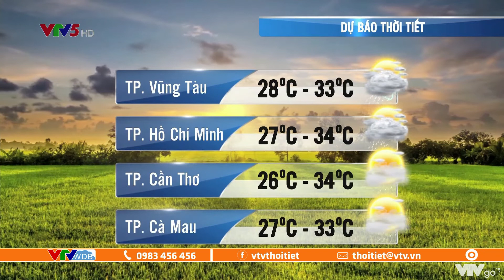Bản tin thời tiết ngày mai 19/6/2022: Bắc và Trung Bộ nắng nóng, Nam Bộ chiều mưa giông | VTVWDB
Bản tin thời tiết ngày mai 19/6/2022: Trung Bộ nắng nóng gay gắt, cảnh báo cháy rừng, Bắc Bộ trời nắng nóng, Nam Bộ trưa nắng, chiều mưa giông.